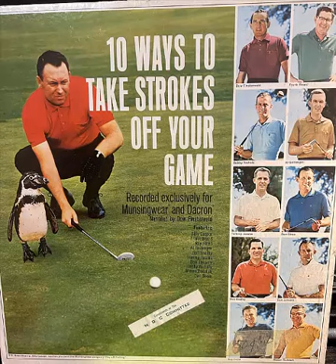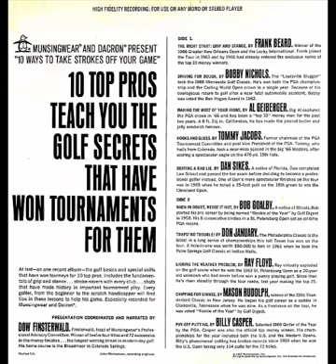10 Ways to Take Strokes Off Your Golf Game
1967 331/3 RPM recording: Munsingwear and Dacron present "10 Ways to Take Strokes Off Your Game.  Tips by Frank Beard, Bobby Nichols, Al, Geiberger, Tommy Jacobs, Dan Sikes, Bob Goalby, Don January, Ray Floyd, Mason Rudolph, and Billy Casper.  Narrated by Dow Finsterwald.